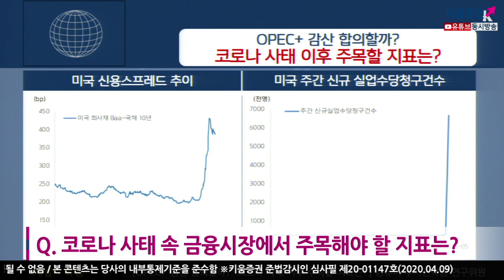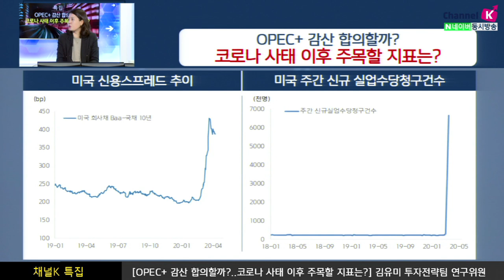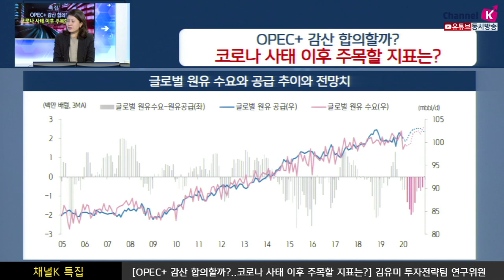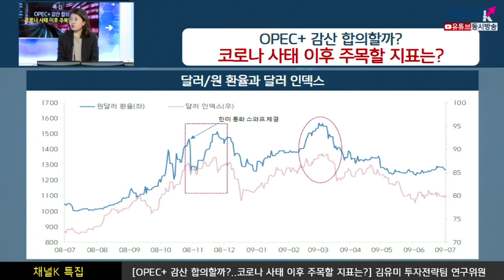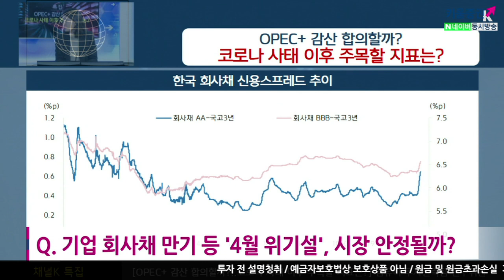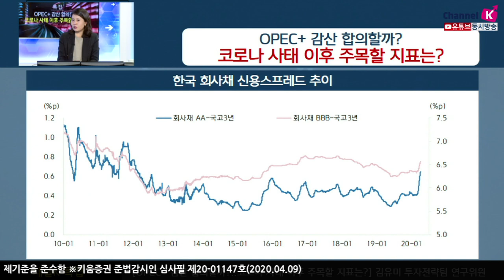[주식투자][시장분석] 채널K특집 / OPEC+ 감산 합의할까? 코로나 사태 이후 주목할 지표는? (with.김유미 연구위원/20.04.09)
미국의 신용스프레드 추이를 통해
미국 신용시장의 불안이 진정이 되고있는지를 확인 가능
일간지표이기 때문에 바로 볼 수 있다는 것이 장점
미국 주간 신규 실업수당청구건수를 통해
코로나로 인해 받는 미국의 경기 영향을 확인 가능
현재 미국은 실업률이 높아지면서 경기에 대한 시각이 좋지 않음을 보여줌
시장의 컨센선스에 의해 OPEC+에서는 감산합의가 이루어 질 것으로 전망

글로벌 원유 수요와 공급추이 전망치를 보면
감산이 이루어질 경우 유가가 내려가는 부분에 대한 하방을 지켜주는 역할
사실상 과잉공급의 우려 지속되고 있음
코로나19에 의해 수요의 부분도 불확실하기 때문에
추가적인 상승은 제한적일 것으로 전망

김주연 키움증권 채널K 앵커, 김유미 연구위원 키움증권 투자전략팀​
「구독」과 「좋아요」 눌러주세요~